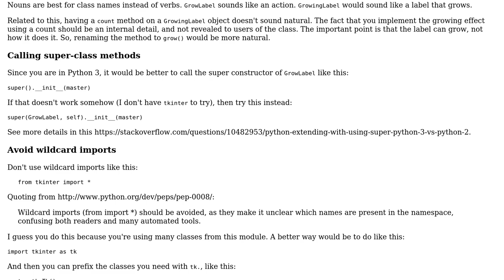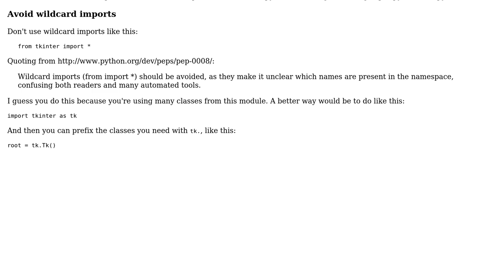Code Review: Automatically growing label in Python Tkinter (just for fun)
With thanks & praise to God, and with thanks to the many people who have made this project possible! | Content (except music & images) licensed under CC BY-SA | Music | Images & others | With thanks to user qed user janos user Jamal and the Stack Exchange Network Trademarks are property of their respective owners. You are responsible for your own actions.